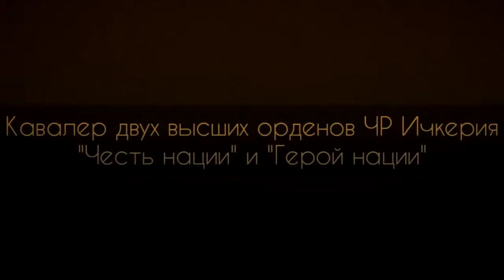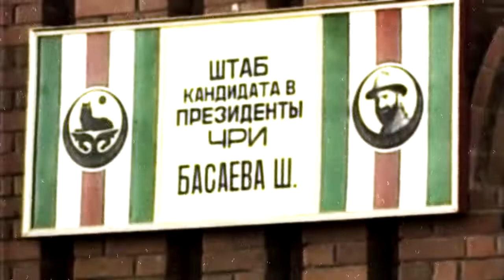Шамиль Басаев ANTITERROR Chechen warrior Shamil Basaev HD